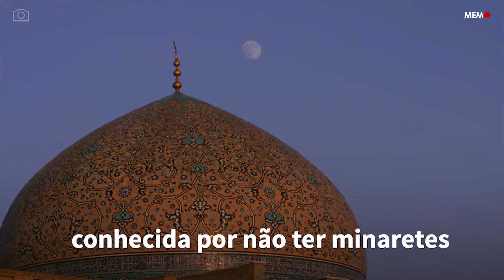Descubra Meidan Emam, Irã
O Irã, conhecido historicamente como Pérsia, é o lar de uma das civilizações mais antigas do mundo, que se estende até o quarto milênio a.C., quando o antigo Reino Elamita foi formado. O país do Oriente Médio foi também a sede do Império Persa, a primeira superpotência do mundo fundada por volta de 550 a.C. por Ciro, o Grande, que uniu a Mesopotâmia, o Vale do Nilo do Egito e o Vale do Indo da Índia sob seu domínio. Ele foi o primeiro monarca a adquirir o título real persa de ‘Xá’.

A islamização do Irã começou com a conquista árabe e muçulmana do Império Sassânida, a última dinastia imperial persa, no século VII d.C. A região logo se tornou um importante centro de cultura islâmica, erudição e aprendizado durante a Idade de Ouro Islâmica. Foi somente no século XV que a Dinastia Safavid governou o Irã e converteu o país em xiita, marcando um ponto de virada na história do Irã e estabelecendo as bases da história e identidade modernas iranianas.

Em 1598, o 5º Safavid Shah Abbas o Grande mudou a capital da Pérsia de Qazvin para a cidade mais central de Isfahan, tornando-a o centro do Império Safavid. Durante seu reinado, ele construiu uma grande quantidade de palácios, mesquitas, jardins e monumentos na cidade, que desde então se tornou um ícone de realização arquitetônica e continua sendo um exemplo proeminente da arquitetura perso-islâmica.

A imponência e a beleza da cidade se refletem melhor no antigo ditado persa “Isfahan nesfe Jahan”, que significa “Isfahan é metade do mundo”. O principal destaque da beleza arquitetônica da cidade é Meidan Emam, uma praça pública no coração da cidade histórica e uma das maiores praças da cidade no mundo. Construída por Shah Abbas I no início do século 17, o local indicado pela UNESCO é cercado por várias obras-primas arquitetônicas da era Safavid que continuam a dominar seu perímetro hoje.